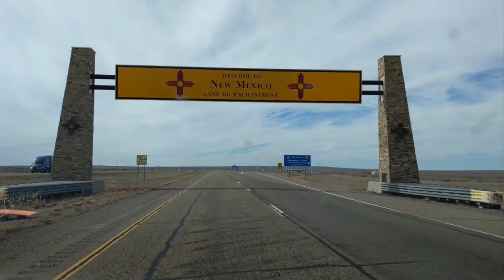Land of Enchantment